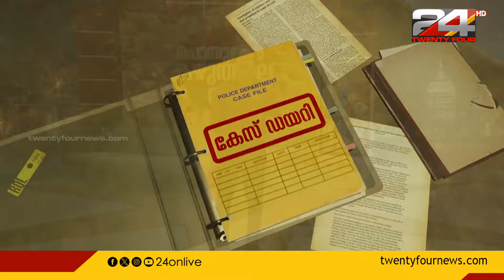പന്തീരാങ്കാവ് ഗാർഹിക പീഡന കേസ്; യുവതിയുടെ രഹസ്യ മൊഴി രേഖപ്പെടുത്തി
പന്തീരാങ്കാവ് ഗാർഹിക പീഡന കേസ്; യുവതിയുടെ രഹസ്യ മൊഴി രേഖപ്പെടുത്തി | നടന്നത് വിവാഹ തട്ടിപ്പെന്ന് യുവതിയുടെ പിതാവ്
Panthirankav domestic violence case | The girl's father said that what happened was a marriage scam